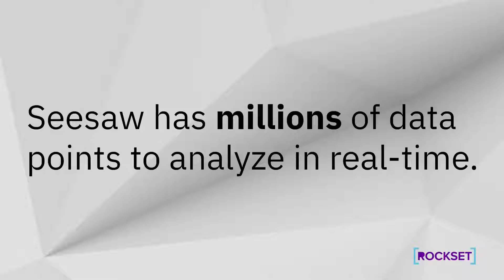The Fast Path to Real-Time Analytics at Seesaw